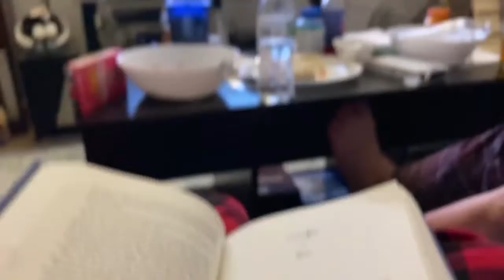The Priory of the Orange Tree Reading Vlog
Finally read one of the most anticipated books on my TBR for the past…two years!! I hope you enjoy the short vlog!!

Listen. Educate yourself. Black Lives Matter. Trans Lives Matter. Mental Health is Real.